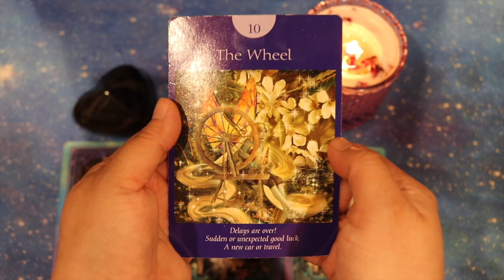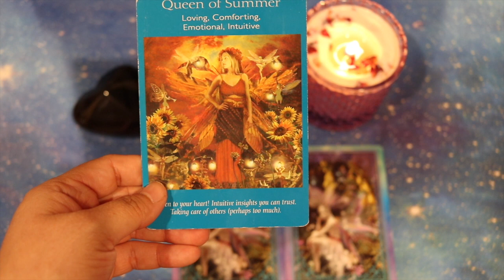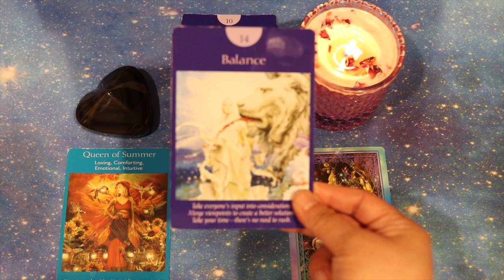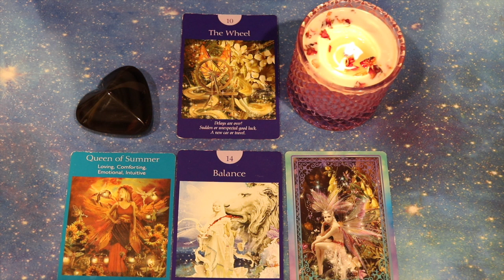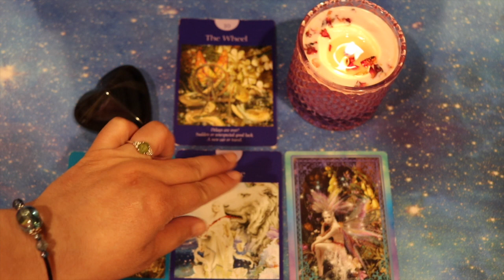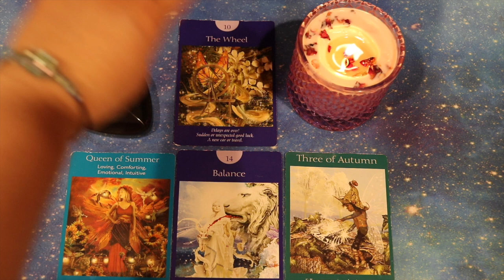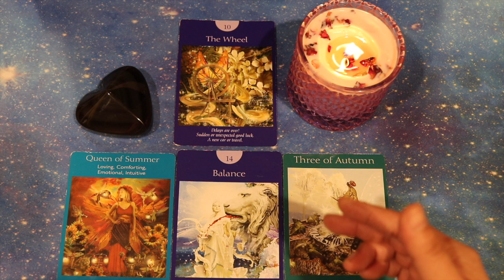Fire Signs Weekly Love Reading (5/11/20 - 5/17/20)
Hi Loves,
This week has some intense energies coming our way! Three planets will be retrograde, wow! Don't worry, you have done this before! Just remember to breath and take breaks from people if you need to.

If you are interested in booking a Emailed Reading, Energy Healing or Mentorship with me please check out what I offer on my

Come like and follow my business page on Facebook:
StariAri Toltec Shaman

Love,
StariAri